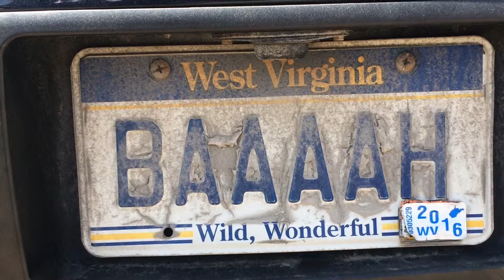Sheep and Wool!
This week, I take you with me to the Maryland Sheep & Wool Festival.  I chat about the festival, my purchases, and of course - there will be sheep!